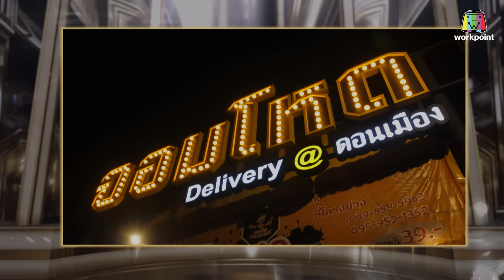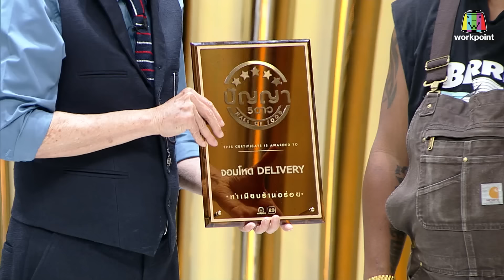ปัญญา 5 ดาว | EP.1 | ร้าน จอมโหด DELIVERY & ร้าน Le Petit Restaurant | 8 ม.ค.67 Full EP